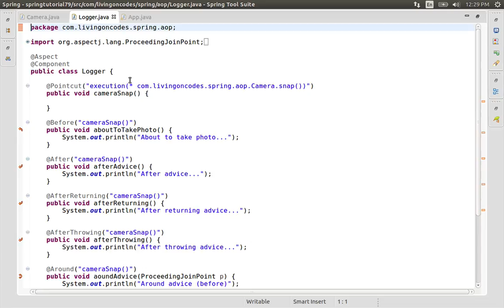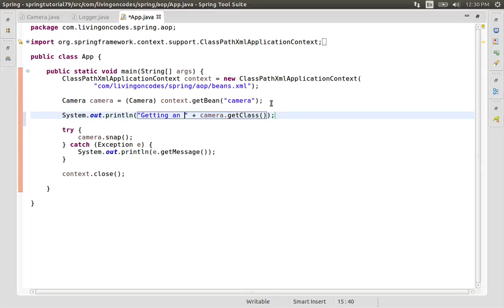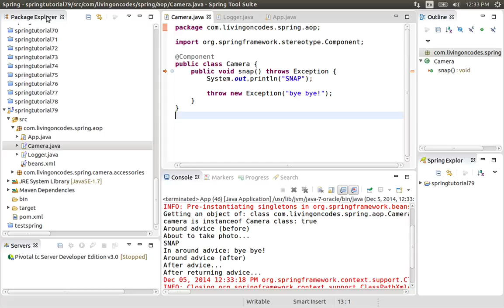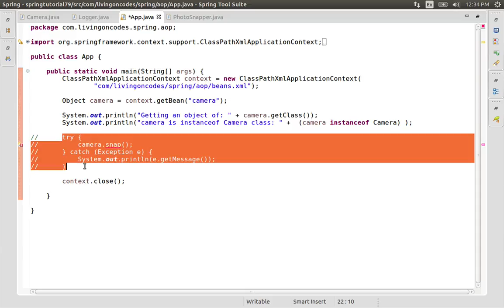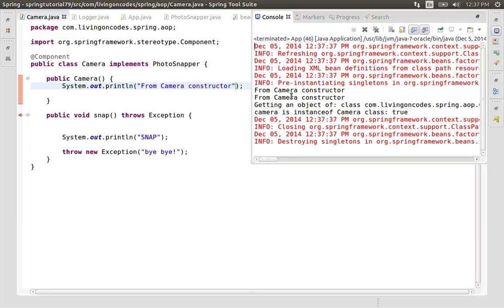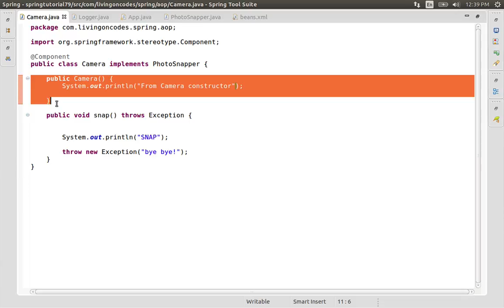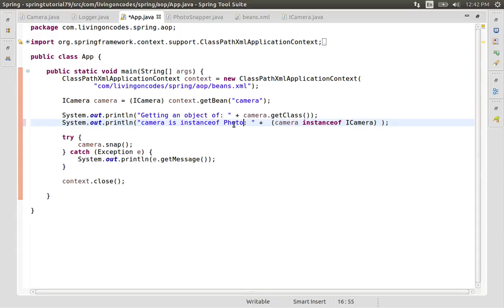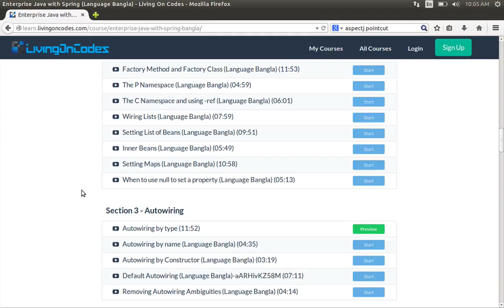79 Proxies, Interfaces and Aspects